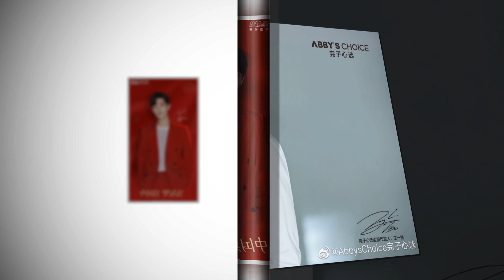Tin nóng Cbiz hôm nay: Loạt tin vui hot , Nhất Bắc’ Lệ Dĩnh tung ảnh mới,Dương Tử ‘yêu’ Nghệ Hưng,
trieuledinhvuongnhatbac# ▶Tin nóng Cbiz ngày hôm nay: Loạt tin vui hot tưng bừng, Nhất Bắc’
Lệ Dĩnh tung ảnh mới,Dương Tử ‘yêu’ Nghệ Hưng, ▶▶Trang tin tổng hợp dành cho giới trẻ luôn cập nhật tin mới nhất, HOT nhất về các bộ phim truyền hình ,tuổi teen, ngôi sao và các sự kiện trong và ngoài nước